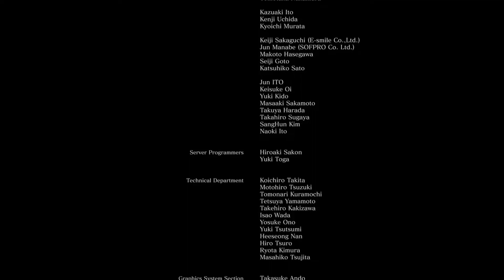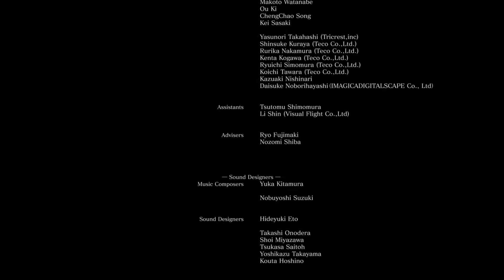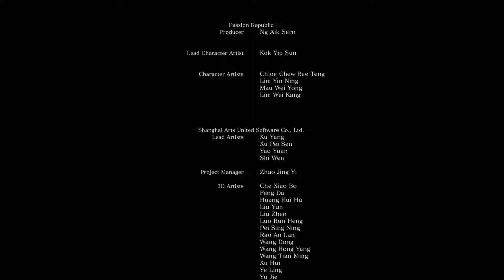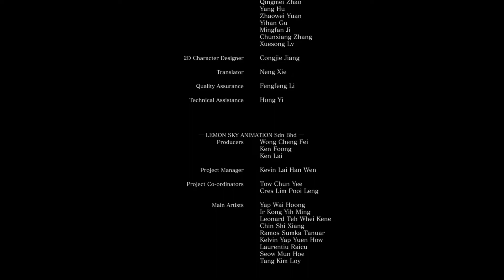Dark Souls 3 #31 - FINALE